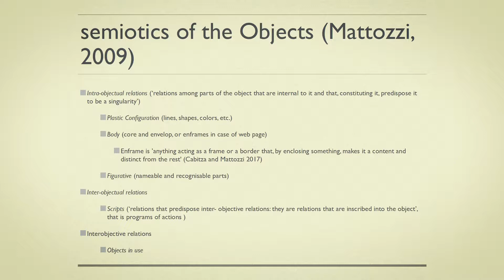Digital Governance in Education - Paolo Landri - Part 5